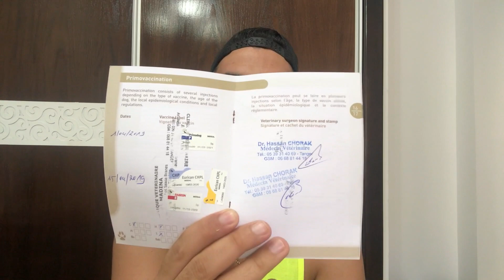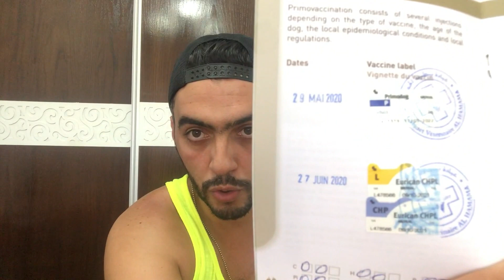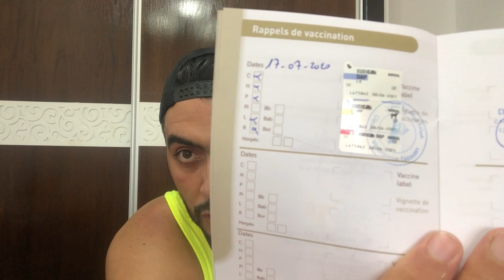كيغاش دير التلقيح بالطريقة الصحيحة + الإجابة على الأسئلة ديالكم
Page Facebook 👉Mehdi Ax
🔔لا تنسواالإشتراك في القناة و تفعيل زر الجرس🔔
صل على رسول الله